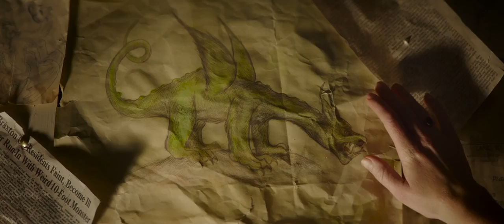Pete a jeho drak - Pete's Dragon - Můj kamarád drak 2016 Trailer HD CZ Dabing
Pete a jeho drak -  Pete's Dragon - Můj kamarád drak
Rodinný / Dobrodružný

Režie: David Lowery
Scénář: David Lowery, Toby Halbrooks
Kamera: Bojan Bazelli
Hudba: Daniel Hart
Hrají: Bryce Dallas Howard, Robert Redford, Oakes Fegley, Oona Laurence, Wes Bentley, Karl Urban, Isiah Whitlock Jr., Craig Hall, Jade Healy
Producenti: James Whitaker
Střih: Lisa Zeno Churgin
Scénografie: Jade Healy
Kostýmy: Amanda Neale